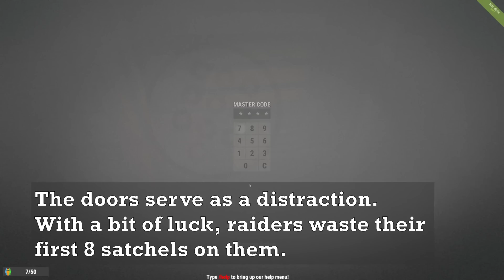Roof-Exploit Starter Base | RUST Building 3.0 [PATCHED]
[PATCHED]

Early game in Rust can be brutal. Until you have enough metal frags to build several sheet metal doors, you base remains vulnerable to a quick satchel raid.

With Building 3.0, roofs can be attached to foundations, which opens cheap ways of protecting your base BEFORE YOU OBTAIN FURNACES.

This video presents a base that can be build in tiny steps -- which is crucial for high-pop servers -- and it protects you from door raiders. It can server as duo starter- or solo base.